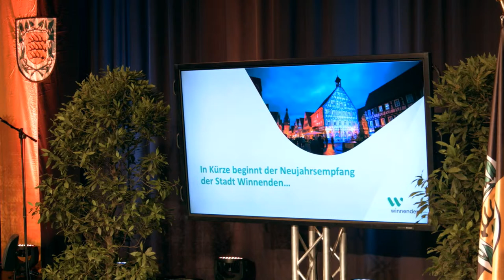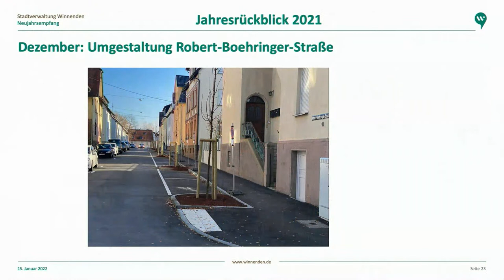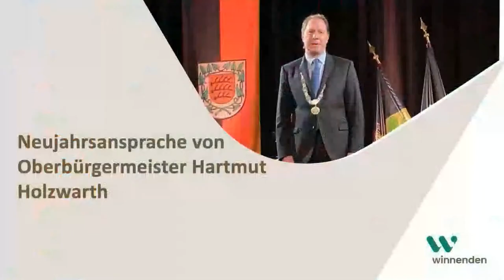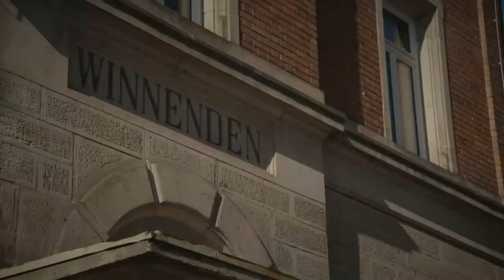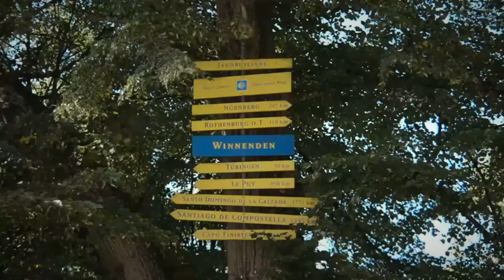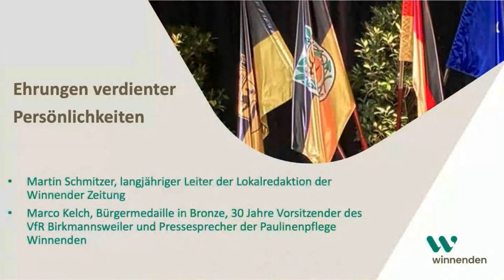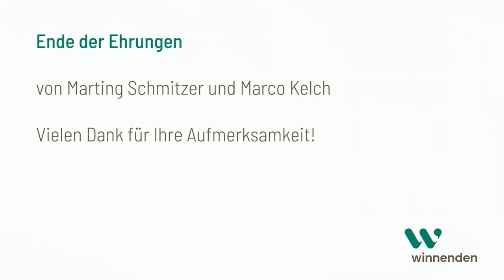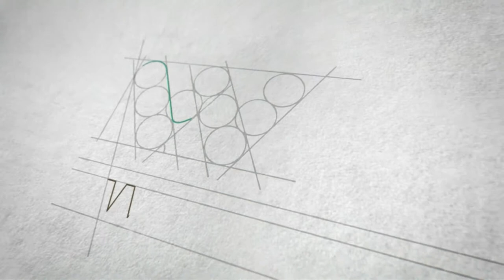Neujahrsempfang Winnenden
aus der Hermann Schwab Halle